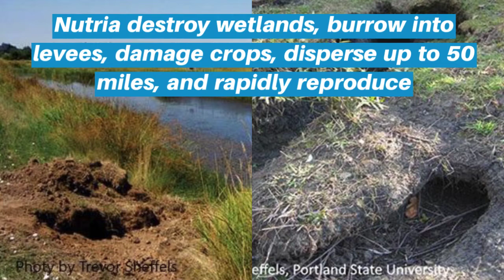California's Invasive Nutria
Nutria is a semi-aquatic mammal that is invasive to California. Though it can look like a beaver or muskrat at times, it has a distinct white muzzle and whiskers that sets it apart. It is also smaller than a beaver and larger than a muskrat. This invasive mammal damages wetlands and agricultural lands. Due to the resemblance to other mammals that are native, we ask you to keep the mammal alive so experts can verify it is Nutria.